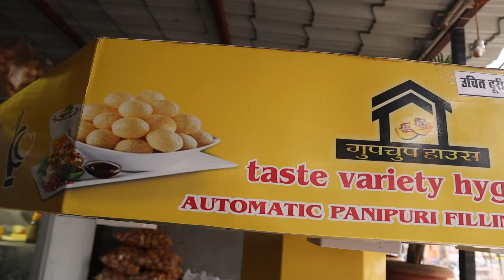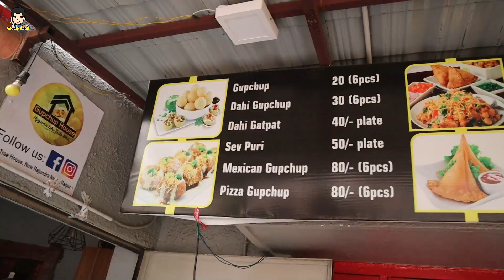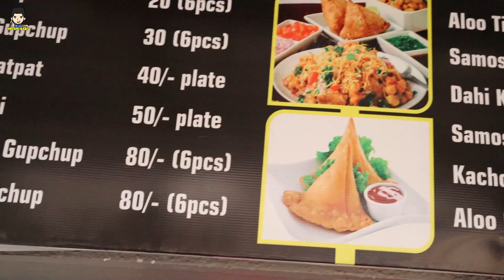Automatic Gupchup Machine | Gupchup House Raipur | Veggiebabu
Too Yar ye video hone wala hai hamare Raipur Food Series se aaj hum try krne wale hai Gupchup Raipur k 1st Automatic Gupchup Machine se 😍 Too Video Pura dekhna Dosto Maja Aega 😍😁

Address-
Gupchup House is a Part of "Cafe Tree House"
New Rajendra Nagar, Raipur, Chhattisgarh 492001
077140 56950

Price- Regular Gupchup Price

2. Raipur Street Food